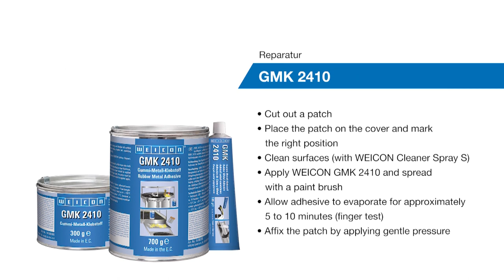How to repair a trailer cover | WEICON GMK 2410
In this video we show how to repair a trailer cover.

WEICON GMK 2410 is an adhesive based on polychloroprene (CR) for the high-strength, full-surface and flexible bonding of rubber to rubber and rubber to metal.

The adhesive also bonds cellular rubber (e. g. neoprene), leather, felt, insulating material, textiles, wood, and many plastics.

WEICON GMK 2410 is not suitable for materials such as expanded polystyrene, polyethylene, polypropylene, flexible PVC foam, and artificial PVC leather. The product can be used for many industrial applications.

Have fun with our video "Reparing a trailer cover | WEICON GMK 2410"!